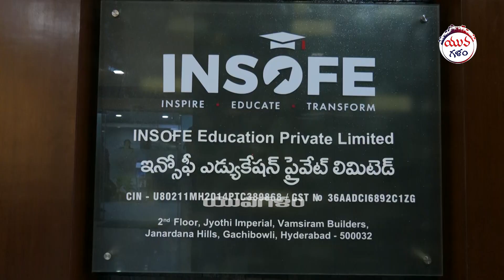రోడ్డున పడ్డ 700 మంది ఉద్యోగులు..! || Insofe Software Company Shut Down In Hyderabad || Yuva Galam